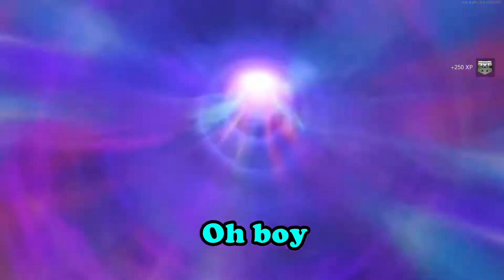Die Maschine Easter Egg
My friends and I beat the Die Maschine easter egg in Cold War Zombies. The video has random moments of us going through the easter egg. We had a lot of fun beating the map, and we can't wait for the next one.